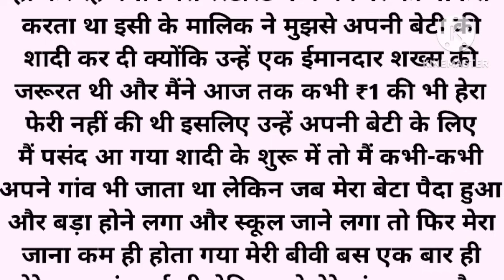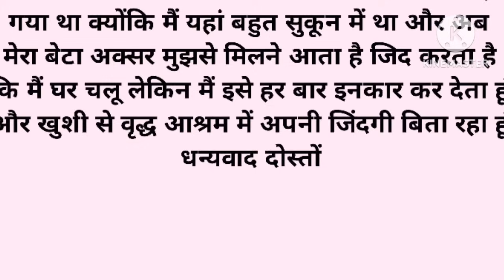Emotinal & Heart Touching Story || Suvichar Sacchi Kahaniyan | Sad Story | hindi stories